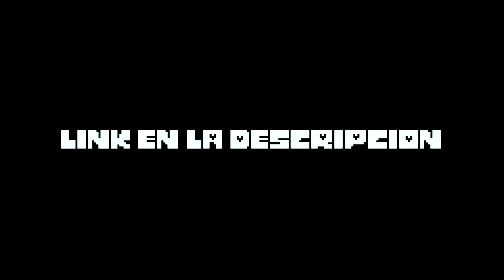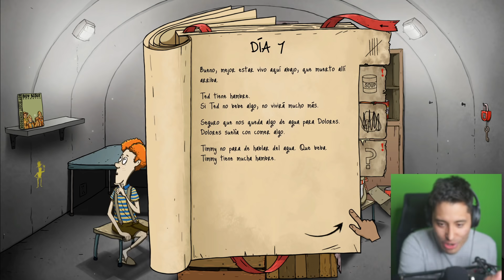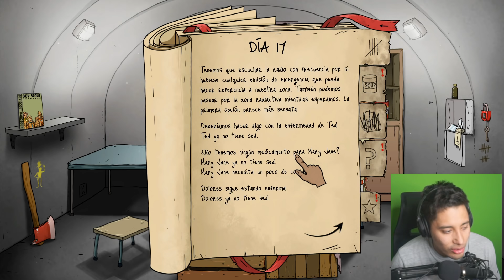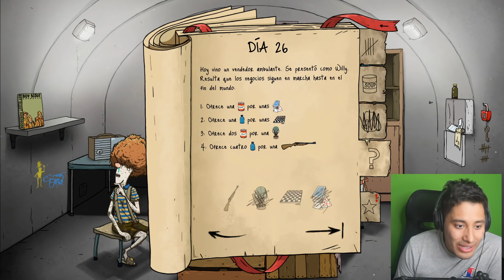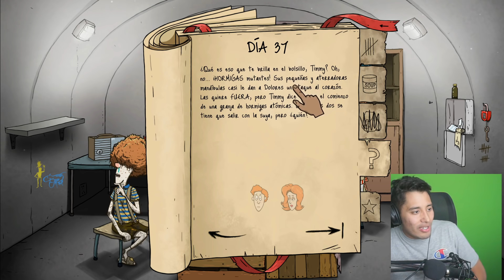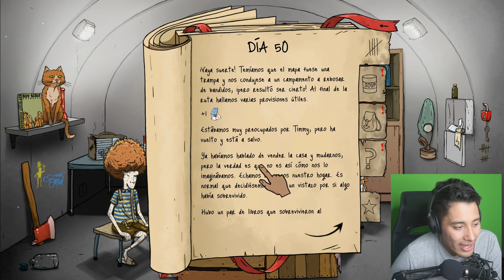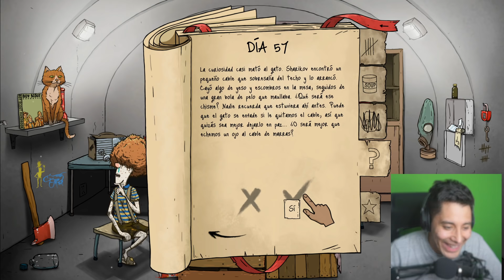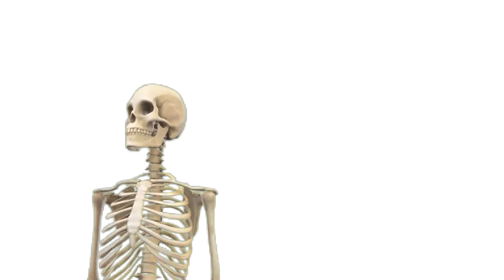SIMULADOR DE PADRE IRRESPONSABLE XD (juego completo)